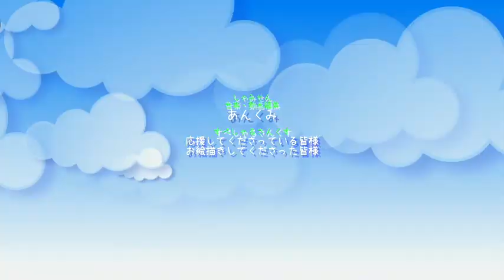三味線で ONE PIECE FILM RED ウタ（Ado）【新時代】弾いて歌ってみた I played and sang" Shinjidai" by Ado on the Shamisen .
三味線で弾いてみた ONE PIECE FILM RED　ウタ（Ado）【新時代】歌入りバージョンです♫

I played and sang "New Genesis / Shinjidai(from ONE PIECE FILM RED)" by Ado(UTA) on the Tsugaru Shamisen .

最近になってやっと映画を拝見しました。
最後まで見てからこの曲を改めて聴いたらめっちゃ切ない😭
そんなウタちゃんになったつもりで作りました。

I finally saw the movie recently.
When I watched it to the end and listened to this song again, I was sad 😭.
I played this song as if I was a song.

✨すぺしゃるさんくす
応援してくださっている皆様
お絵描きしてくださった皆様